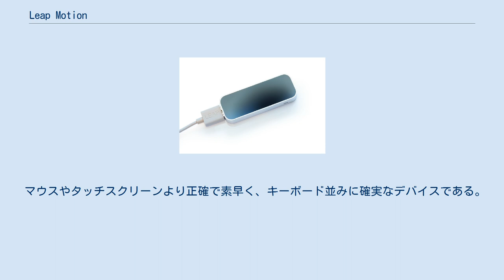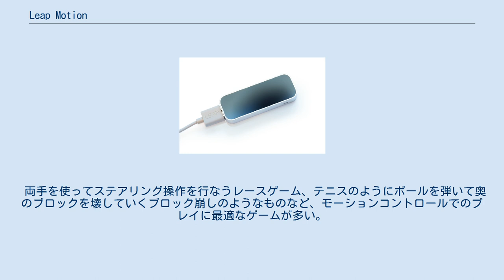Leap Motion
Leap Motion（リープモーション）は、2012年にLeap Motion社から販売された手のジェスチャーによってコンピュータの操作ができる入力機器である。
 マウスや画面タッチを用いずに操作ができる体感型のシステムで、ジェスチャーによって直観的に操作することが可能となる。
 今までのどの3次元入力デバイスよりも200倍正確で、1/100mmの間隔で動作を認識する。
 Leap Motionデバイスの外観 コンピュータの手前に置かれるように設計された小型USB周辺装置である。
2基の赤外線カメラと赤外線照射LEDから構成されている。
 赤外線LEDに照らされた手や指を2基の赤外線カメラで撮影し、画像解析によって3D空間での手や指の位置を割り出す。
検知できる範囲は半径50センチ程度、中心角110度の空間で、手、指、ペンのようなポイントを指し示すツールを0.01ミリの精度で認識する。
これにより、さまざまなモーションコントロールを実現している。
 両手と10本の指をそれぞれ独立して同時に認識することができる。
従来技術との差は、「腕を振ってスワイプ入力」と「指先でサイン」の差である。
それにより、例えば手の指の動きをコンピューターの中で再現したり、宙で書いたサインがコンピューターの中にも書かれるといったことが可能になる。
 マウスやタッチスクリーンより正確で素早く、キーボード並みに確実なデバイスである。
トラッキング速度はバランスモードで120fps (150fps)、精度重視のプレシジョンモードで60fps (80fps)、速度重視の高速モードでは214fps (295fps) である（括弧内はUSB 3.0接続時）。
 Leap Motionは、モーションキャプチャできるのは、両手と指10本で、解析は専用のソフトウェアによって行なわれる。
手や指の動きは3次元的に捉えることが可能で、上下左右、前後への移動はもちろん、ひねりなどの動作もしっかり捉えられる。
 Leap Motionには、マーケットプレース「AirSpace」が用意されている。
無料から有料（9.99USドル）まで複数のアプリが入手可能になっている。
 両手を使ってステアリング操作を行なうレースゲーム、テニスのようにボールを弾いて奥のブロックを壊していくブロック崩しのようなものなど、モーションコントロールでのプレイに最適なゲームが多い。
また、ゲーム以外にも、Leap Motion対応のGoogle Earthやお絵かきアプリなどが用意されている。
 他社モーションコントローラ